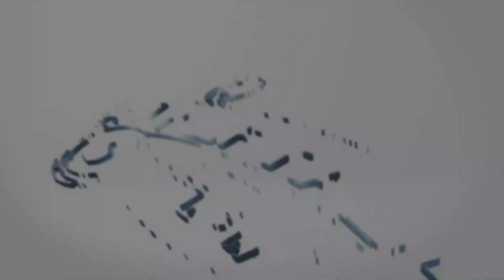Loteria LoteDom De hoy Martes 11 de Octubre del 2022